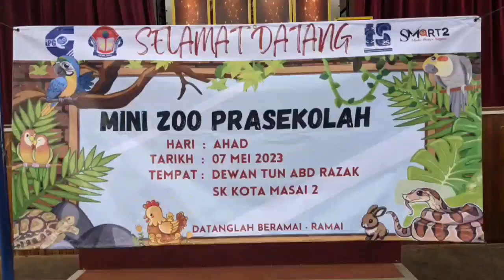🐯🐰🦜 SMaRT2 Mini Zoo | 6UMB6| 2023 🐯🐰🦜